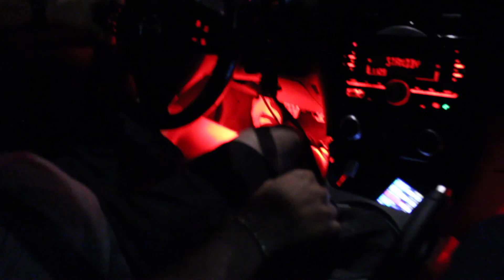RX-8 Insane Street Run!